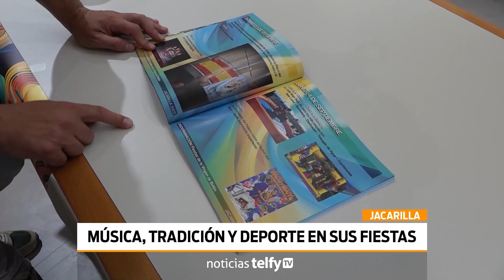Arrancan las fiestas patronales 2023 de Jacarilla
VEGABAJA | 🎆 En septiembre la fiestas 🎉no paran en la comarca. Jacarilla acaba de presentar la programación organizada para conmemorar la festividad de su patrona la Virgen de Belén